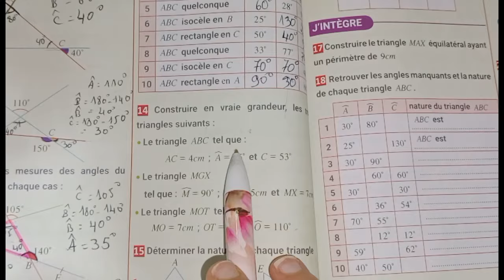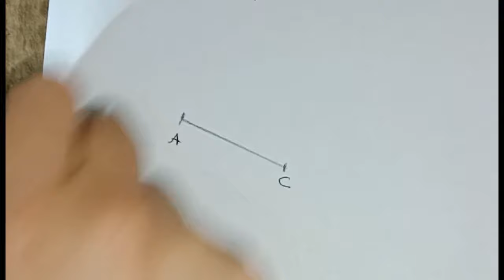angles et triangle maxi maths 1AC exercices 12/13/14/15 page:100